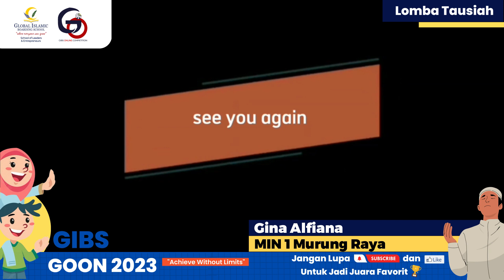(Tausiah SD) 8. Gina Alfiana - MIN 1 Murung Raya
Assalamualaikum wr.wb... Berikut adalah Gina Alfiana dari MIN 1 Murung Raya yang mengikuti lomba Tausiah tingkat SD/sederajat pada GIBS Online Competition (GOON) 2023. Terus semangat untuk terus berprestasi. Achieve Without Limits!

Dukung penampilan Gina Alfiana dalam dakwah Tausiahnya. Dukung Gina Alfiana jadi juara favorit dengan klik like. Jangan lupa juga share video penampilannya.

GIBS Spirit...

GIBS...